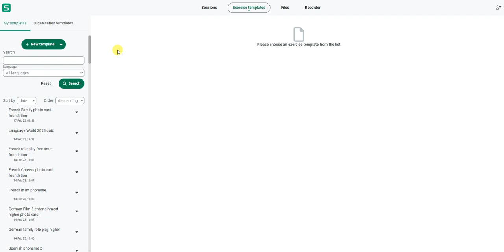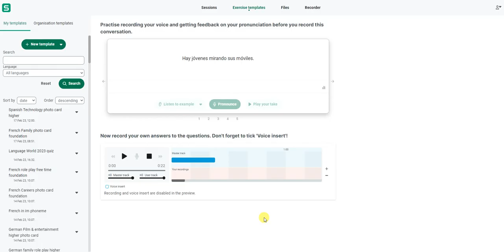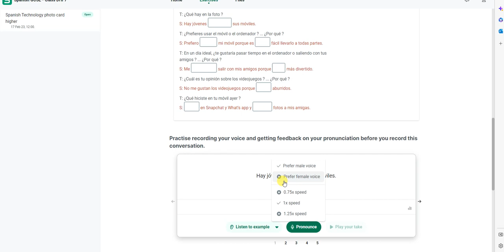23 - Locating Your FREE to use Content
The home of the SanakoUK team.  We hope that these videos help you to get the best from our language learning solutions.